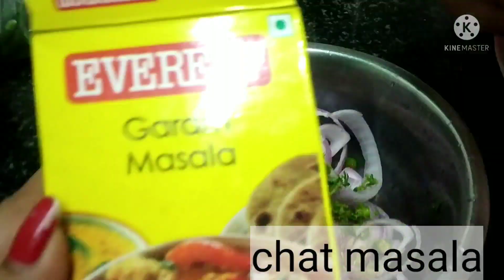Restaurant style pyaaz ki masala||onion salad|| Salad for chapati, Jower rotti, roti, kulcha, parata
Easy and tasty salad for all north Indian dishes😁